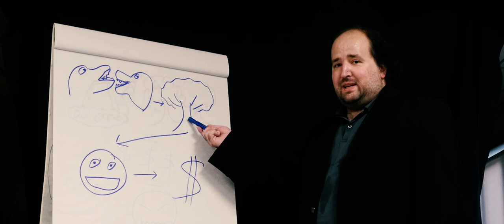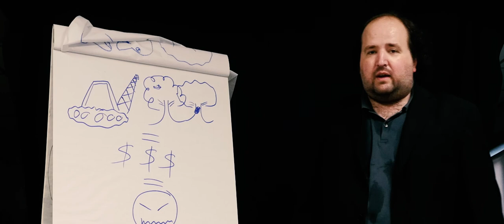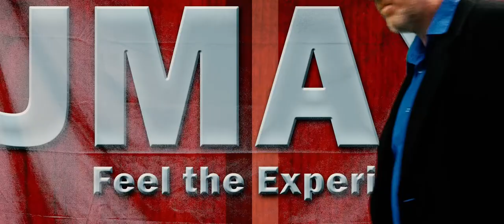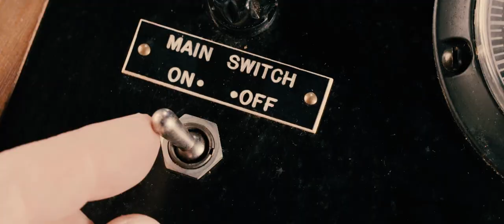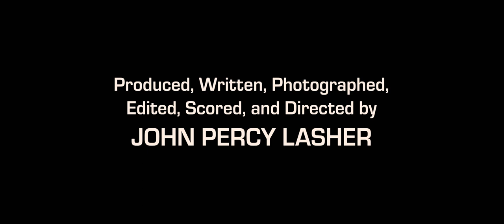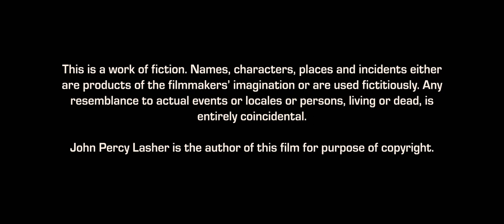Space Princesses - The Rescue of the Blorgs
Download options coming soon

As if one wasn't enough, they made another! Two years after the events of Space Princess Dennis and Jugarmontar return to Tenalp seeking revenge. They soon hatch a plan to steal every last blorg on the planet, and only princesses Appel and Aurange can stop them.